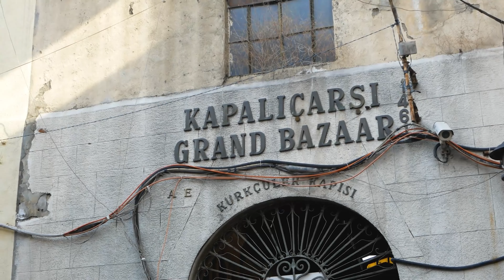Top 12 things to do in Istanbul- Istanbul, Turkey Travel Guide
Istanbul might not be the most common vacation destination. Still, it's one of the most beautiful cities in the world with its stunning skyline, incredibly ornate historical sites, luxury restaurants, and buzzing nightlife. If you love shopping, you'll be spoilt for choice with everything from designer fashion labels to handcrafted antiques.

If you haven't already added Istanbul to your travel bucket list, check out these twelve incredible sites and experiences that might change your mind.

Welcome to the Travel Depot channel where as a travel vlog we will be posting travel guides and travel videos of your favorite destinations.